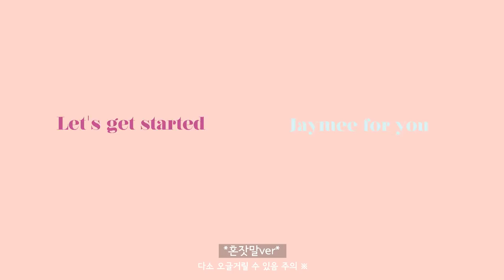[Jaymee]현실세계 GRWM 💕/with 에뛰드 인더카페 팔레트 (no브러쉬,발연기주의)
안녕 여러분!!
시작한지 얼마 안된 유투버라 새로운 시도도 이것저것해볼려고 하고 있어요 그래서 이렇게 오글거리는 혼잣말 버젼 겟레디위드미 grwm 영상이 나왔네요..ㅎㅎㅎ 예쁘게 봐주실거죠?~!
오늘 영상은 불편하게 보실수도 있을것 같아요 아무래도 최대한 가식없이 정말 제가 평소에 화장하는듯이 모든 신체에 텐션을 풀고 영상을 찍었기 때문이죠오..
아무튼! 여러분들도 다 이렇게 화장하시는거 제가 다 알고있습니다 ㅎㅎㅎㅎ아니면 죄송해요..ㅎ

skin care-

라네즈 [프레쉬 카밍 토너]
laneige [ fresh calming toner]

사나[사나 이소플라본 두유 로션]
sana [ sana isoflavone lotion]

base-
에뛰드하우스 [픽스 앤 픽스 프라이머 로즈]
etude house [ fix & fix primer rose]

메이블린[핏미 컨실러 샌드]
maybelline [ fit me sand]

클리오[킬커버 파운웨어 쿠션 xp 리넨]
clio [ kill cover poun-wear cushion linen]

스킨푸드[피치뽀송 멀티 피니쉬 파우더 ]
skinfood[ peach cotton multi finish powder]

eyeshadow -

에뛰드하우스 [플레이컬러아이즈 인더카페]
etudehouse [ playcoloreyes in the cafe]

mascara-

메이블린[매그넘 빅샷 볼륨익스프레스]
maybelline [ magnum big shot volume express]

blush-

이니스프리 [ 마이블러셔 #018 크림가득메리골드]
innisfree [ my blusher # 018]

bronzer-

투쿨포스쿨 [art by rodin 아트바이로댕]
too cool for school [ art by rodin]

hilighter-

맥 [ 엑스트라 디멘션 스킨 피니쉬 더블글램]
mac [ extra dimension skin finisih double glam]

lip-

슈에무라 [루즈 슈프림 마뜨 강남오렌지]
shu uemura[ rouge supreme matee gangnam orange]

jeff kaale & Andrew Applepie - Jeff 'n' Andy

“Whisky, gambling and Ferraris are better than housework.”
“Woman is not someone's accessory or decoration.”